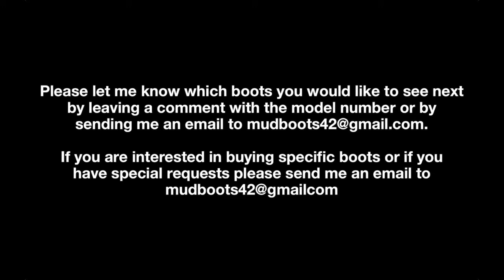My Boot Collection For Mudding - INFO VIDEO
Please let me know which boots you would like to see next by leaving a comment with the model number or by sending me an email to